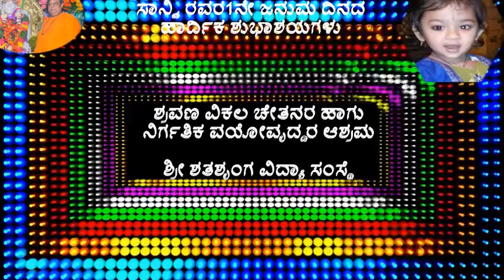1st HAPPY BIRTHDAY CELEBRATIONS OF BABY SAANVI ORGANISED AT SAI VRUNDAVAN ON 08-05-2017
1st HAPPY BIRTHDAY CELEBRATIONS OF BABY SAANVI ORGANISED AT SAI VRUNDAVAN ON 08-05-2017